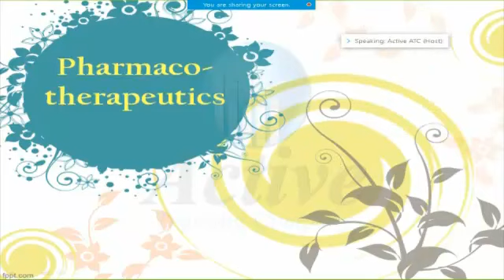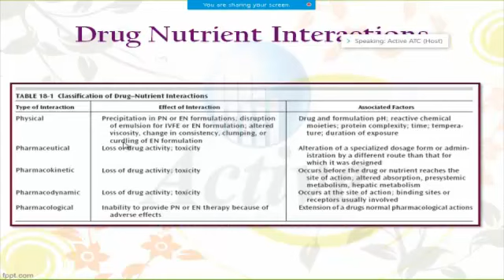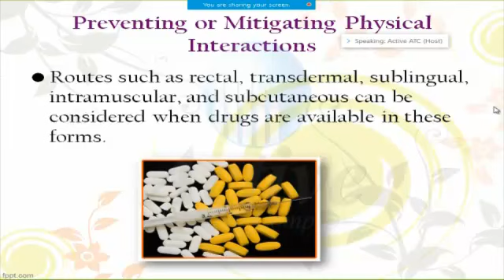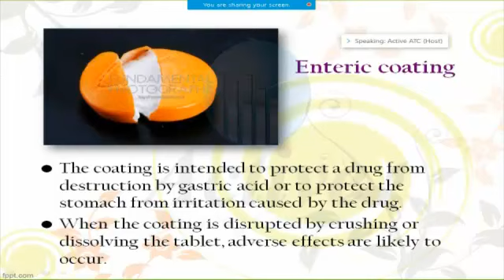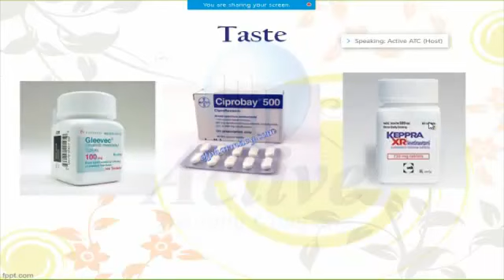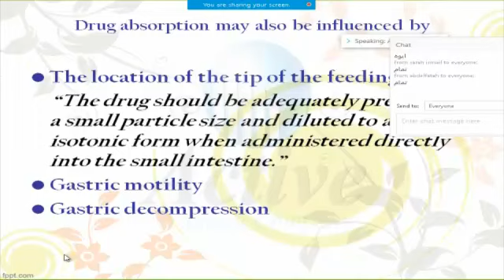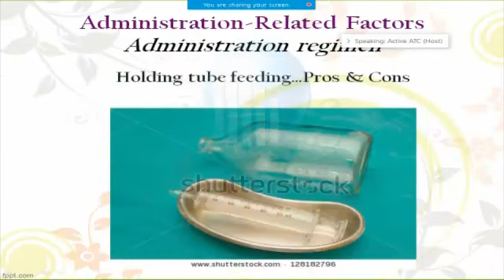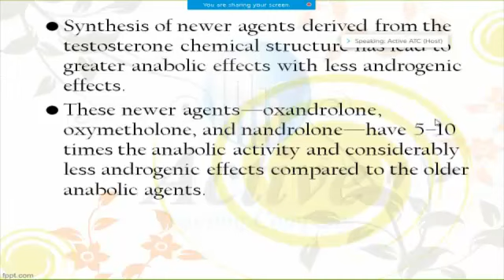للصيادلة البورد الامريكي في التغذية الإكلينيكية للعام العاشر مع شركة أكتف للتدريب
للعمل في اقسام التغذية الإكلينيكية وعيادات التغذية والسمنة والنحافة

🎯American Board of Pharmacy Specialties BPS
Nutrition Support Pharmacy

والمعتمد تمهيدي ماجستير في الكلينيكال من المجلس الأعلي للجامعات

جدول المجموعات القادمة

✔الدفعة رقم 20 تبدأ الدراسة إن شاء الله 10 أبريل  محاضرة كل أسبوع لمدة 8 شهور

⬅يمكنك الحضور من داخل او خارج مصر بطريقتين :
عن طريق الحضور في قاعه المحاضرات
في مقر الشركة في القاهرة
Active Training Company ATC
34 عمارات العبور صلاح سالم امام كوبري الفنجري ومحطة مترو أرض المعارض خلف فتح الله ماركت

🖥 او الحضور اون لاين (الاون لاين هو بث مباشر للمحاضرات في نفس توقيتها في قاعه المحاضرات مع اتاحه الفرصه للدارس للتواصل مع المحاضر عبر الشات او المايك اثناء المحاضره وايضا ارسال تسجيل المحاضره في اليوم التالي من البث المباشر سواء داخل او خارج مصر
ويمكنك متابعة الفيديو فى أى وقت و أى عدد من المرات) - الفيديو لا تنتهى صلاحيته

واليكم التفاصيل

مدة الدراسة :30 محاضرة

مصاريف الدراسة 6000 جنيه مصري
المصاريف تسدد علي قسطين

المحاضر

Dr . Pakinam Sayed Magdy, BCPS,BCNSP

- Board Certified Nutrition Support Pharmacist from the American
Society of Parentral and Enteral Nutrition

- Board Certified pharmacotherapy

- Diploma of Clinical Pharmacy -Ain Shams University

- Senior Clinical Pharmacist at Ma’adi Military Hospital

- 6 years of experience as a Clinical Inpatient Pharmacist at the International Medical Center (IMC)

- Supervisor of Clinical Pharmacy labs at Misr International University and October University

Course Content
🎯The A.S.P.E.N. Adult Nutrition Support Core Curriculum

✔PART1 - BASICS OF NUTRITION
AND METABOLISM

✔PART II -  Clinical Foundations of Nutrition Support

✔PART III - Nutrition Support of Specific States

🎯The A.S.P.E.N. Pediatric Nutrition Support
Core Curriculum

✔PART I
INTRODUCTORY AND BASIC PHYSIOLOGY

✔PART II
AGE-SPECIFIC NUTRITION FOR GROWTH
AND DEVELOPMENT

✔PART III
DISEASE STATES AND NUTRITION

✔PART IV
NUTRITION CARE OF THE PEDIATRIC PATIENT

يمكنك سداد المصاريف بطريقتين في مقر الشركة في القاهرة أو عن طريق الحساب البنكي التالي

Bank Name: Banque Misr  بنك مصر
Account Name: اسم الحساب
Active Training Company اكتف ترينينج كومبانى
Account Number for Egyptian pounds:الحساب بالجنيه المصري
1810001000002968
Account Number for US dollar: الحساب بالدولار الامريكي
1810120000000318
Swift Code:
BMISEGCXXXX
Branch Name and number : اسم ورقم الفرع
181 ,Salah Salem branch فرع صلاح سالم
Cairo, Egypt

في حالة سداد المصاريف في الحساب البنكي ترسل صورة من إيصال الدفع مع صورة من شهادة التخرج والبطاقة الشخصية أو جواز السفر علي الايميل التالي
أو علي الواتساب علي الرقم التالي

لو حضرتك عندك أي أستفسار أو عايز تسجل في أي كورس من الكورسات سجل بياناتك في الاستمارة هنكلمك وندردش في كل التفاصيل 🙂

34 عمارات العبور صلاح سالم أمام معرض القاهرة الدولي ومحطة مترو ارض المعارض وكوبري الفنجري

يمكن لحضرتك التواصل معنا علي الرقم التالي بالاتصال او علي الواتساب